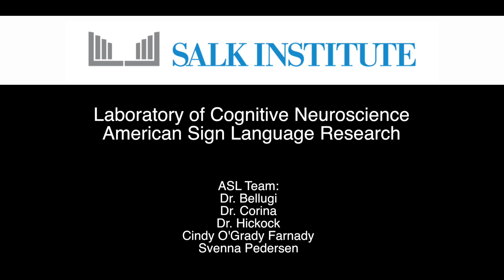Seeking Deaf Signers with Stroke for Salk Institute Research